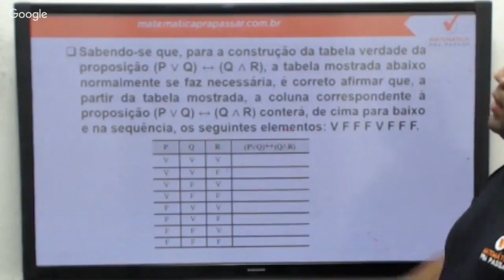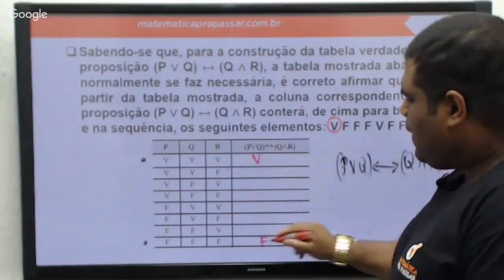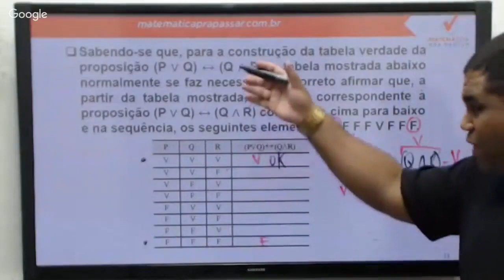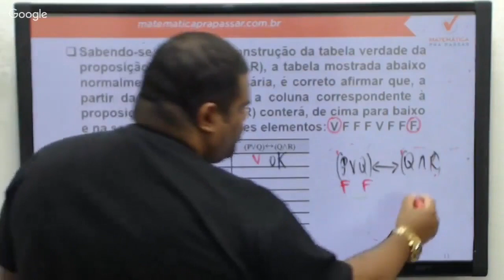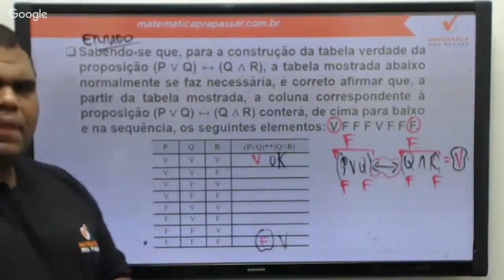Raciocínio Lógico para INSS |Dica 111| Tabela verdade ficou simples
Raciocínio Lógico para INSS |Dica 110| Aprenda definição de proposição